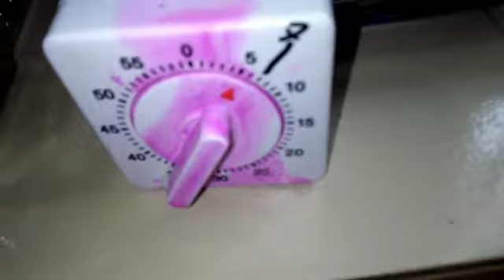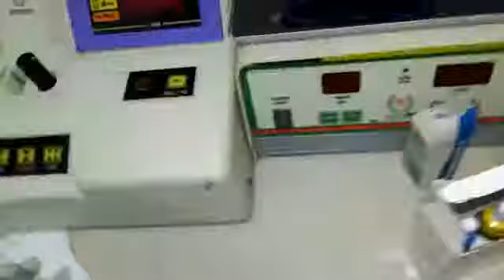AFB Stain.(Ziehl-Neelsens Stain)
Method of Stain:

• Create a smear with a specimen at a microscopic slide.
• There should be a smear fix on the little heat of Spirit lamp.
• Carbol fuchsin with a carbol fuchsin in a tube will heat the carbol fuchsin by the heat of the lamp, until it starts to vapor (at about 60ºC -do not over heat)
The carbol fuchsin poured over the slide.
• This way, keep the hot carbol fuchsin slide 5 minutes on top.
• Wash with Slide clean water.
• Smear with acid-ethanole for 5 minutes to cover the smear. Slide to wash with clean water.
• Smear on malachite green or methylene blue, cover 1-2 minutes.
• Wash slide with slide clean water and slide the slide rack to keep the air dry.
• The 100x objective of Microscope will be seen by immersion oil.